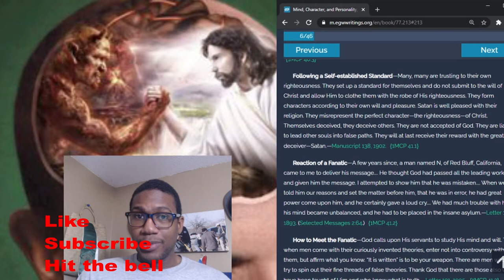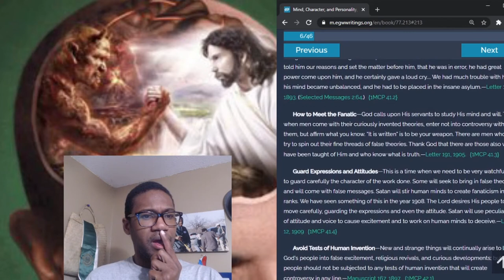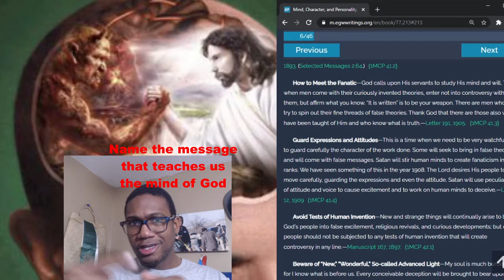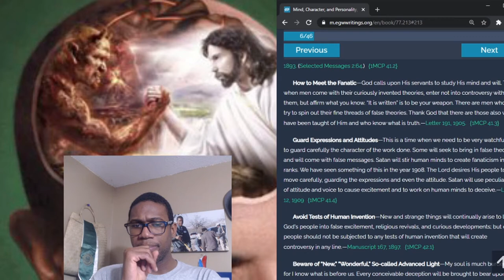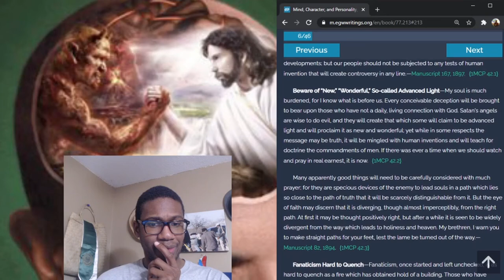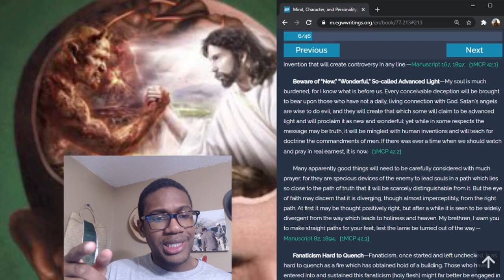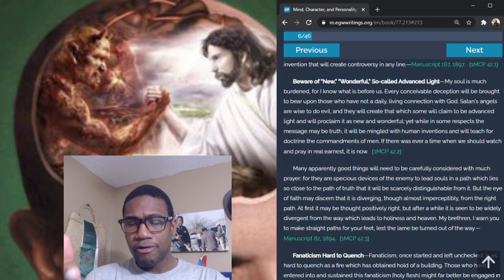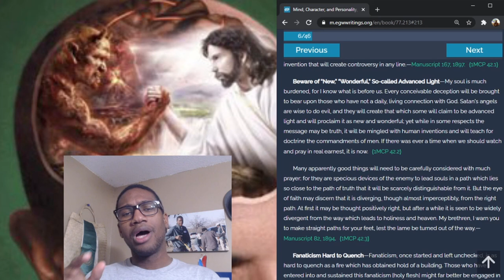The Study of the Mind: The Fanatical Mind 3